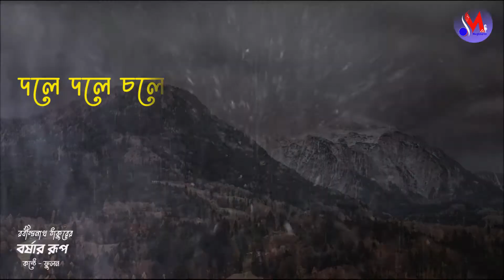BARSHAR RUP by Rabindranath Tegore | রবীন্দ্রনাথ ঠাকুরের গীতাঞ্জলির কবিতা বর্ষার রূপ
BARSHAR RUP by Rabindranath Tegore,এখন পরিবেশিত হচ্ছে রবীন্দ্রনাথ ঠাকুরের গীতাঞ্জলি থেকে নেওয়া প্রকৃতি পর্যায়ের কবিতা বর্ষার রূপ। আবৃত্তি করেছেন শিল্পী ফুলন  । প্রসঙ্গত বর্ষার রূপ কবিতাটি কবিগুরু রবীন্দ্রনাথ ঠাকুর লিখেছিলেন ১১ আষাঢ়, ১৩১৭ বঙ্গাব্দে । আপনাদের আশীর্বাদ কামনা করি ।

কৃতজ্ঞতা স্বীকার :
রবীন্দ্রনাথ ঠাকুরের কবিতা বর্ষার রূপ ব্যবহার করার জন্য ।

ছবি অঙ্কনে ও গ্রাফিক্স -- মিনাক্ষী

Courtesy / Video  credits :
Video by Max Berube, DistillVideos, Relaxing_Guru, Jean van der Meulen, Vimeo-Free-Videos, Iconikmg from Pixabay.